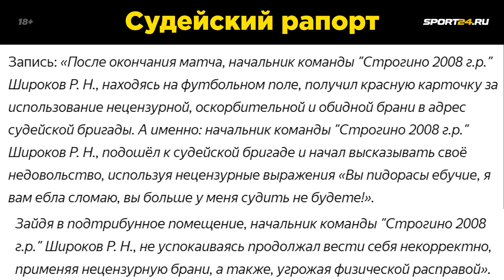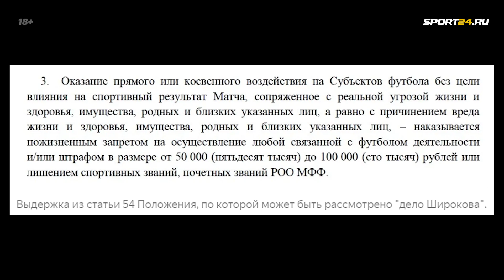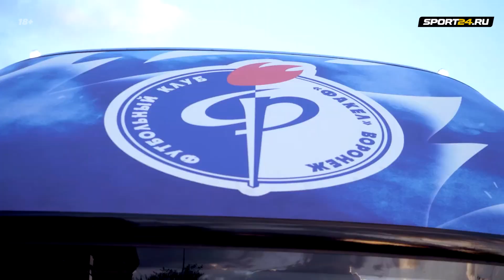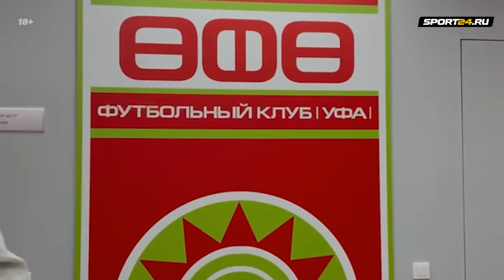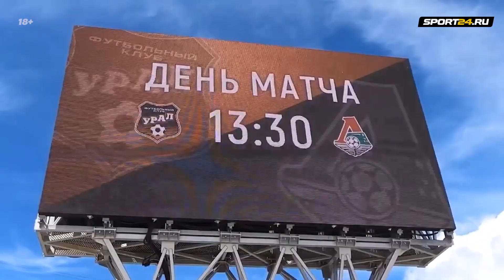ШИРОКОВ угрожает судьям I ФАКЕЛ не пустят в РПЛ? I НЕДЕЛЯ ФУТБОЛА #43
Безнаказанность порождает вседозволенность, что нам очень ярко демонстрирует история Романа Широкова, который полтора года назад был признан виновным в причинении легкого вреда здоровью судье Никите Данченкову, на которого Широков напал во время матча любительского турнира. На прошедшей неделе Роман уже в качестве начальника детской команды Строгино угрожал физической расправой судьям матча, в котором играл его сын. Также в выпуске - стадион «Факела» не соответствует требованиям РПЛ - воронежцам не разрешат играть в Премьер лиге? / Старт Лиги наций, заруба Аргентины и Италии в новом турнире и многое многое другое.

00:00 - Всем привет
0:29 - Широков угрожает судьям
3:46 - Факел не пустят в РПЛ?
5:39 - Возвращение сборных
8:43 - Одной строкой